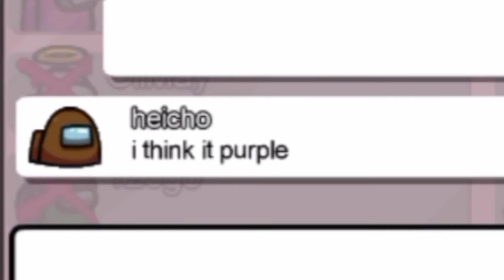Trying out Among Pink, How You Like That Short Version (YG ENTERTAINMENT MAP)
Edited by Scarlet of BlackPink Server

(Now with new Deluxe Version Server, Please Join)

Link to thier channels :-

Audio edited and used in the video:-
How You Like That BLACKPINK